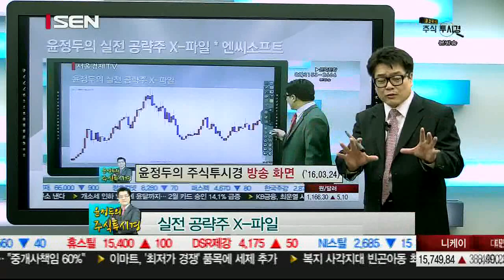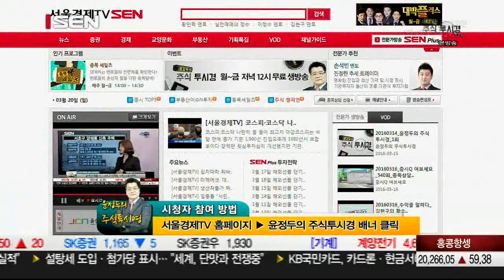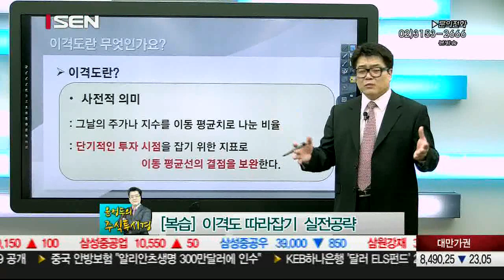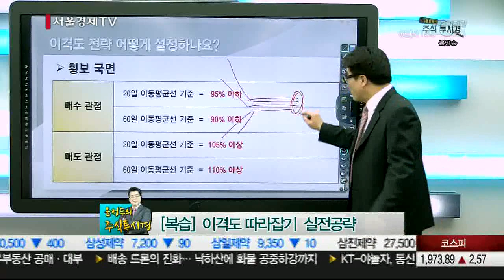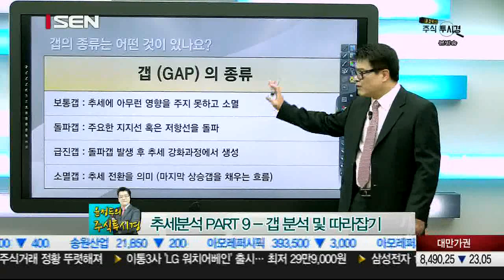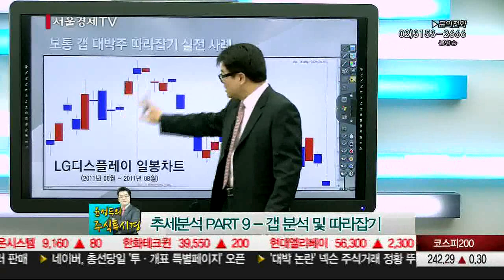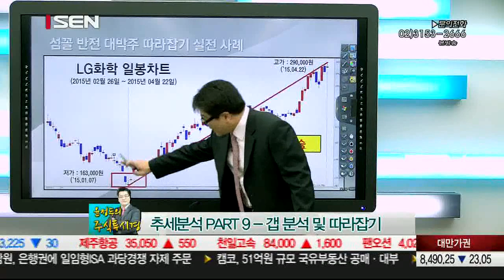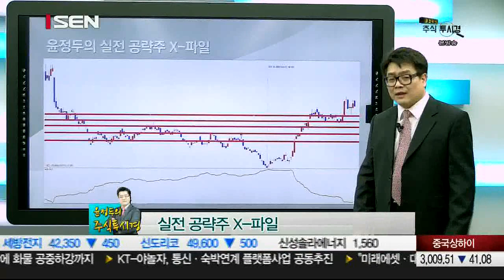20160407_윤정두의 주식투시경_19회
투시경이란? 투 자의 시 각이 바뀌는 경 험

실전투자대회 7,681% 신화를 기록한 윤정두가 진행하는 주식 교육 프로그램!
어려운 주식투자로 고충을 겪는 시청자들에게
투시경처럼 예리하게 시장과 종목을 분석하고 숨겨진 투자기법을  명쾌하게 전달합니다.
지금 바로 투자의 시각이 바뀌는 경험을 함께 하시기 바랍니다.

출연자 : 윤정두
- 국내 실전투자대회 역대 최고의 수익률 기록
대우증권 7,681%
- 수익률로 검증된 실전 투자의 대가